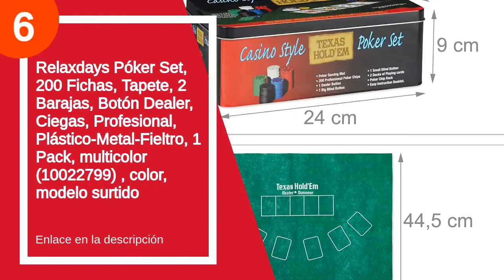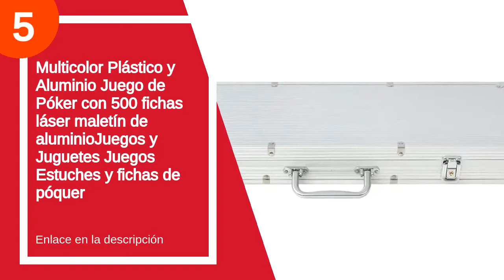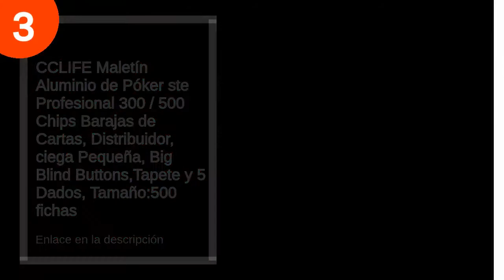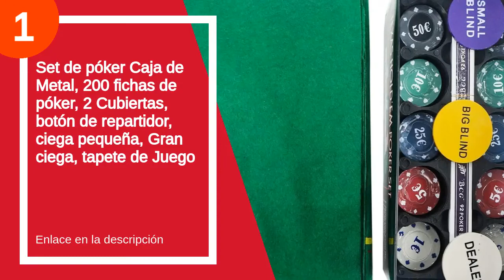Los 7 mejores juegos de poker 500 fichas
✋  Aquí están los 7 mejores juegos de poker 500 fichas disponibles en el mercado.

??? ENLACES DE COMPRA JUEGO DE POKER 500 FICHAS ???

7) Piatnik - Juego de mesa, de 2 a 10 jugadores (7903) (importado)

6) Relaxdays Póker Set, 200 Fichas, Tapete, 2 Barajas, Botón Dealer, Ciegas, Profesional, Plástico-Metal-Fieltro, 1 Pack, multicolor (10022799) , color, modelo surtido

5) Multicolor Plástico y Aluminio Juego de Póker con 500 fichas láser maletín de aluminioJuegos y Juguetes Juegos Estuches y fichas de póquer

4) HOMCOM Maletín de Poker Profesional con 300/500 Fichas y 2 Barajas Juego Set de Poker Casino Aluminio 5 Dados, 2 Barajas y 1 Ficha de Crupier

3) CCLIFE Maletín Aluminio de Póker ste Profesional 300 / 500 Chips Barajas de Cartas, Distribuidor, ciega Pequeña, Big Blind Buttons,Tapete y 5 Dados, Tamaño:500 fichas

2) LEYENDAS CROWN Set de póker Caja de Metal, 200 fichas de póker, 2 Cubiertas, botón de repartidor, ciega pequeña, Gran ciega, tapete de Juego (B)

1) Set de póker Caja de Metal, 200 fichas de póker, 2 Cubiertas, botón de repartidor, ciega pequeña, Gran ciega, tapete de Juego

00:00 - Intro
00:08 - 7) Piatnik - Juego de mesa, de 2 a...
00:27 - 6) Relaxdays Póker Set, 200 Fichas, Tapete, 2 Barajas,...
00:58 - 5) Multicolor Plástico y Aluminio Juego de Póker con...
01:43 - 4) HOMCOM Maletín de Poker Profesional con 300/500 Fichas...
02:08 - 3) CCLIFE Maletín Aluminio de Póker ste Profesional 300...
03:36 - 2) LEYENDAS CROWN Set de póker Caja de Metal,...
03:53 - 1) Set de póker Caja de Metal, 200 fichas...